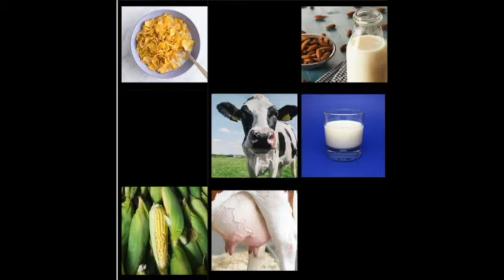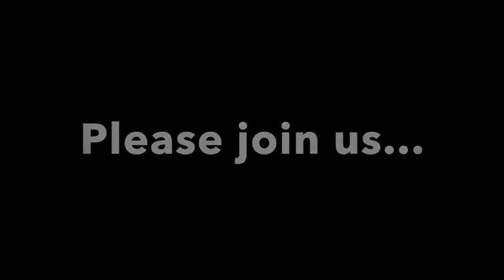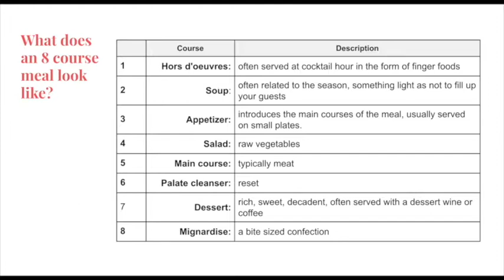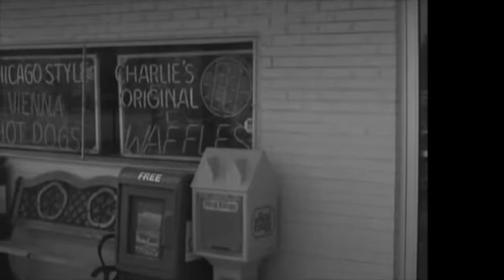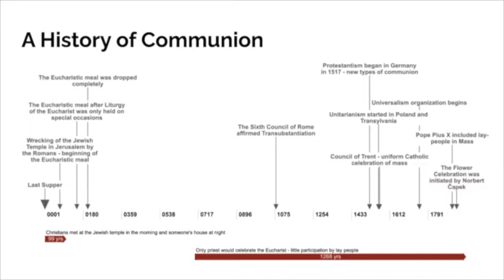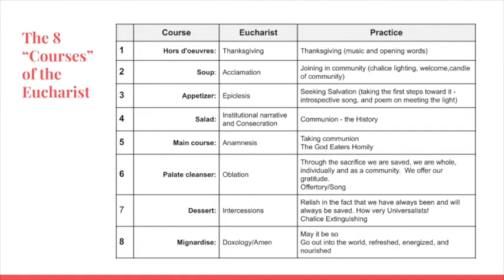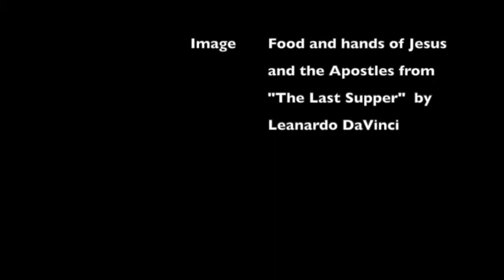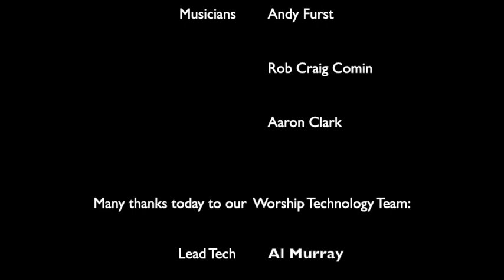Sunday, August 8, 2021 ~ "Communion" - Andy Furst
Thank you for joining us for online Sunday Morning Worship with the Unitarian Universalist Church of Reading, Massachusetts! We are so glad to have you with us this morning.

Today's service is a bit different; we hope you enjoy and engage with Andy as he leads us through an entire eight course meal!

Through our website you can continue to support the mission of our church by making your offering through our online options, which can be applied to your Pledge or our Share The Plate.

Today’s Social Hour: The link for Social Hour can be found in the Weekly Update or our Resource Guide.

New to UUCR? If you are new to UUCR, we would love to hear from you!

If you need assistance in accessing any online program, or would like more information about anything church related, please send an email to Melissa Martin, our Member Services and Volunteer Coordinator.

If you want to learn more about our wonderful church you can check us out